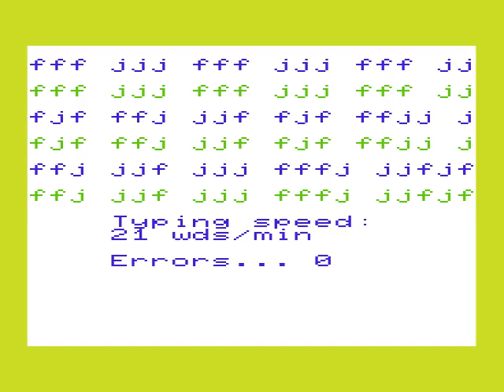Typing Tutor Lessons 3 & 4 USA mp4 HYPERSPIN VIC 20 VIC20 COMMODORE NOT MINE VIDEOS